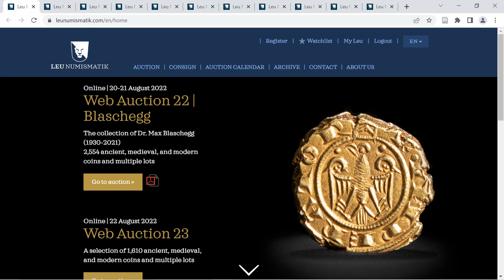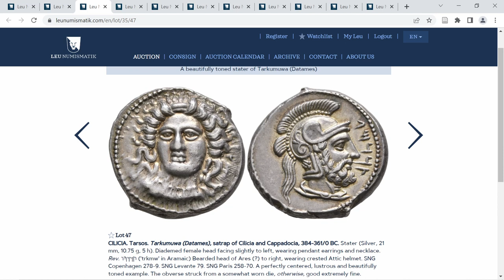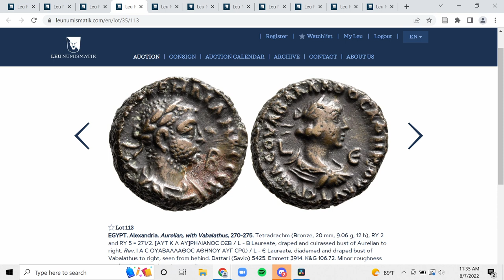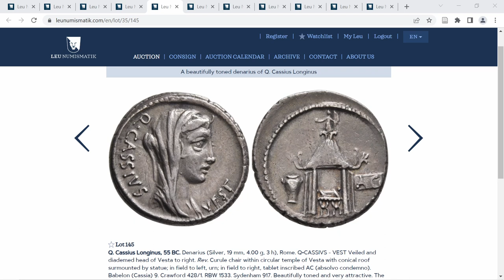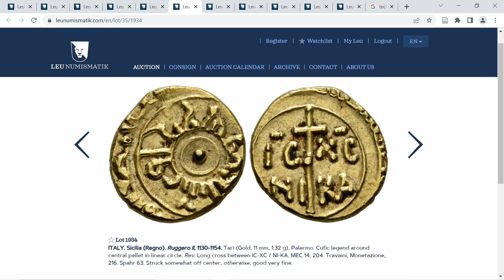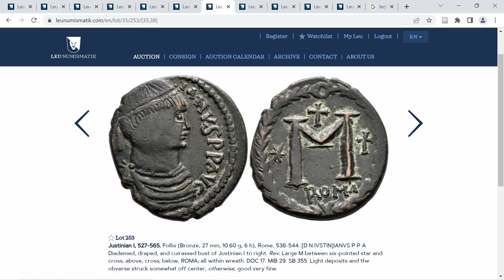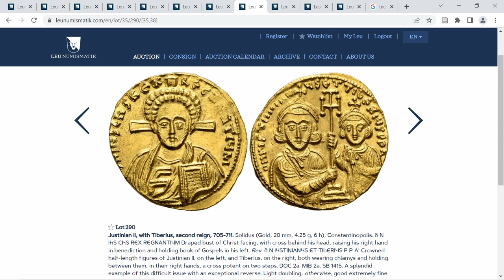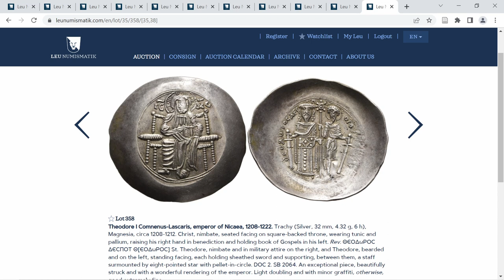Ancient Coins: We Review Leu's 22nd/23rd Auction of Greek, Roman, Byzantine, and Medieval Coins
In today's video, Sam and Antoine dive deep to explore some of the interesting coins in Leu Numismatics' 08/20/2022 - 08/22/2022 ancient coin sale. With in depth history and analysis, collectors are sure to learn something new. We cover coins from ancient Persian satrapies to Norman Sicily!

- Enjoy our content?
- Check out Sam’s website with the soon to be released most extensive late Byzantine fake catalogue out there